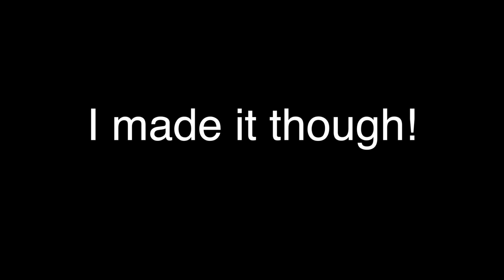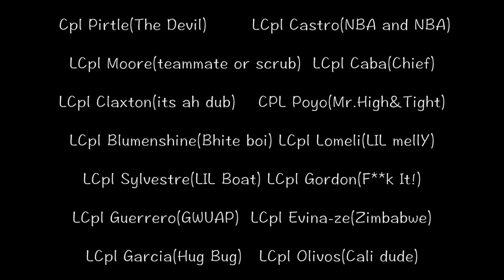Leaving Japan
I’m a 20 year old living in Okinawa, Japan. I make vlogs, Give advice, and a Active Duty United States Marine! This is my life.